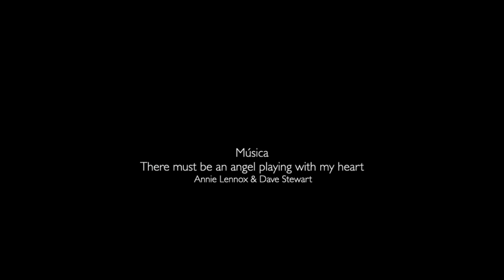Navidad 2023 Debe haber un ángel jugando con mi corazón